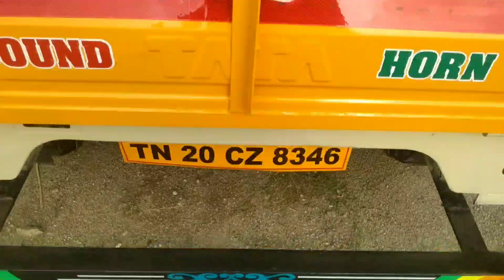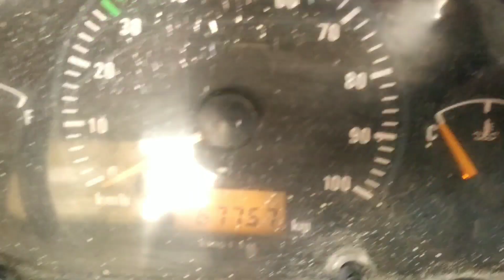Tata ace 2012 Open Body Vehicle For Sales விற்பனைக்கு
SIR PLEASE CALL ME OFFICE TIME
10.00 AM TO 5.00 PM

(SUNDAY LEAVE )

10.00 AM TO 5.00 PM

1.AUTOMOBILE WORLD

MY CHANNEL OTHER VIDEOS LINKS

CREDIT:
Source: Wikipedia